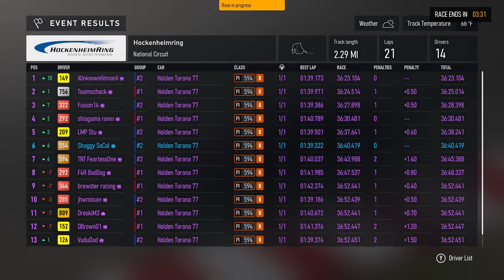Forza Motorsport - 2Old4Forza Thursday Night Thunder - Holden Torana A9X at Hockenheim - National